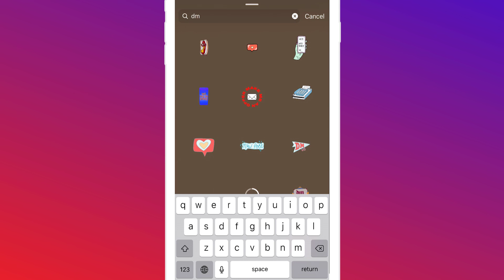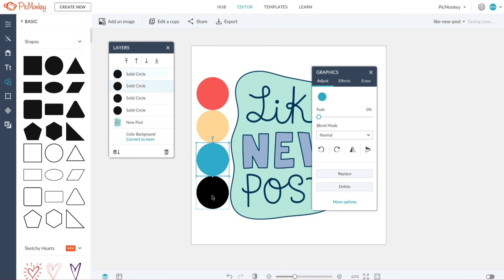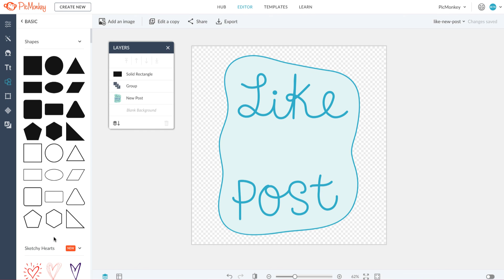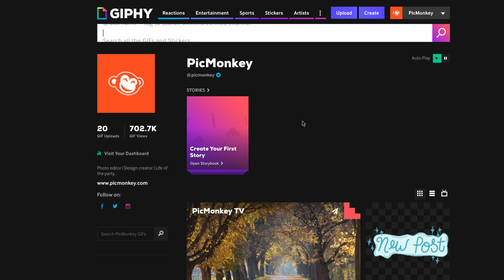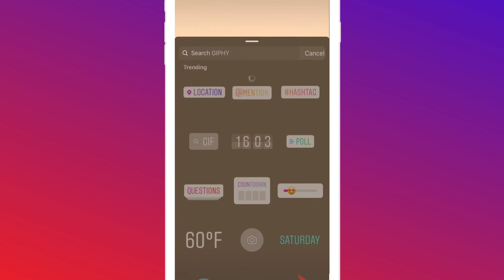How to Make Custom GIFs for Instagram Stories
Follow along to learn how to make custom GIFs from scratch and how to make them searchable on Instagram Stories!